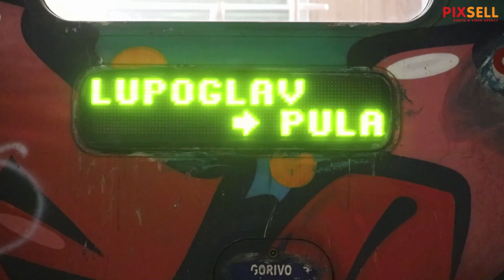Vlak na pulskoj rivi naletio na kombi pa ga gurao više stotina metara